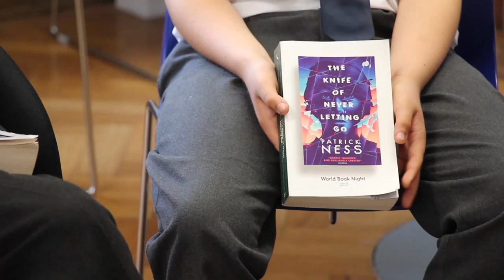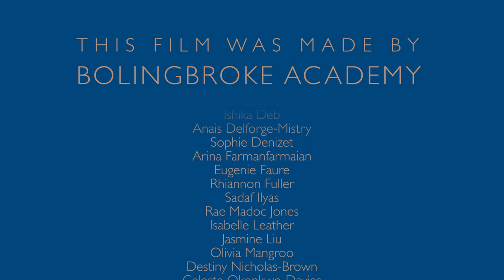Bolingbroke Academy Welcome Video 2013